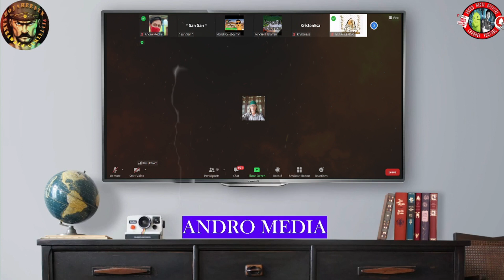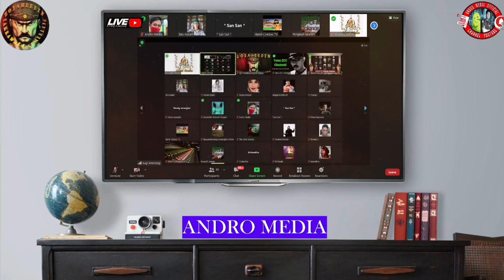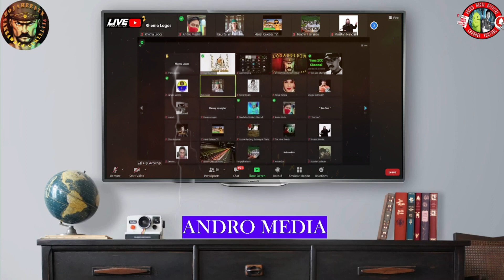🔴Ini Akibatnya Kalau Suka Meremehkan Lawan ‼️ Ust. Zuma VS Ibnu Kalam‼️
@Andro Media @ZCC ROOM
Saking Pedenya orang ini suka ngatain orang, akhirnya nyungsep seteleh bertemu Ust. Zuma

Hidaya_ Mualaf_Channel
SAS _salam_akal_sehat